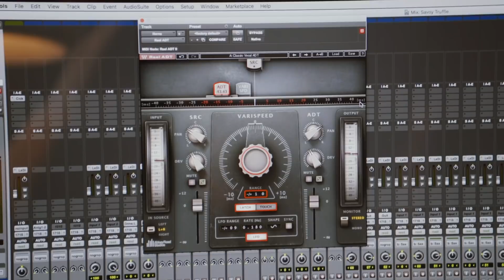Bart on recreating Savoy Truffle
Bart explains how The Beatles managed to make those saxophones sound so dirty in Savoy Truffle.